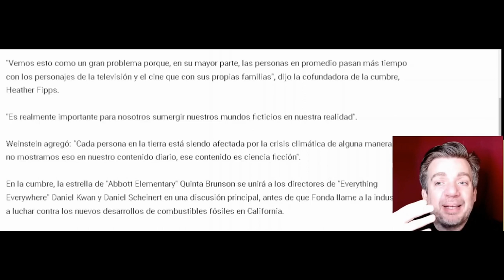Nicolas Lage Manipulación de masas - Hollywood screenwriters strike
¿Quieren saber porque los guionistas que son miles en USA , que trabajan mayormente en las Industrias de Hollywood están protestando?...Bien el siguiente video de 30 segundo te lo resume: "o escribir guiones donde digan puntualmente: cambio climático...o no tenés empleo"...Pasen y "vean"..
Fuente: Nicolás Lage - Teoría Liberal
"Expertos" : "Quedaron condicionados para cumplir"
Do you want to know why the screenwriters who are thousands in the USA, who work mostly in the Hollywood Industries are protesting?... Well the following 30-second video sums it up: "or write scripts where they say punctually: climate change... or you don't have a job"... Come and "see".